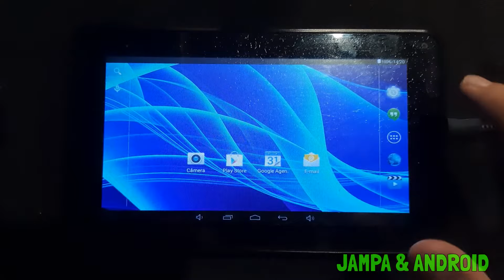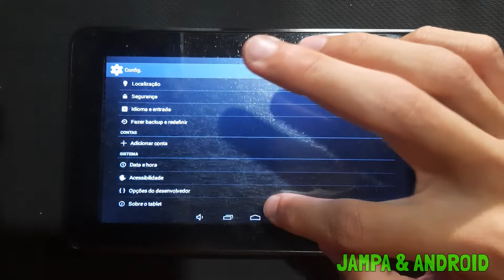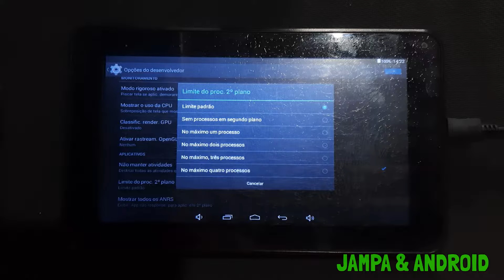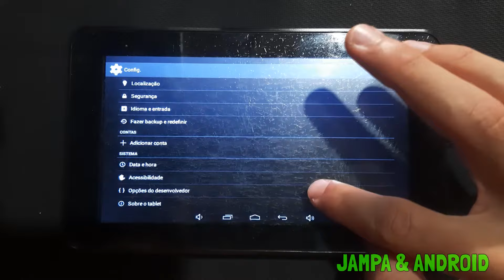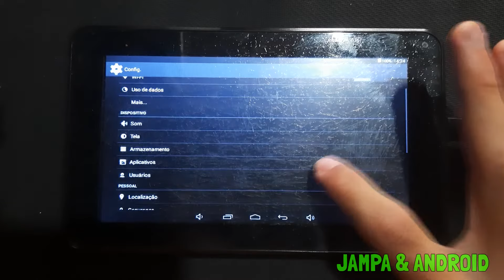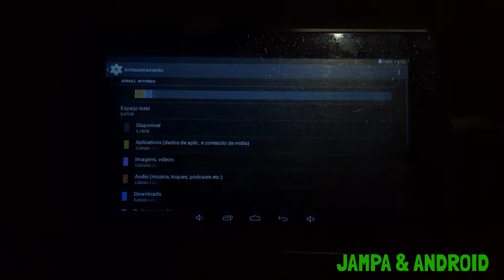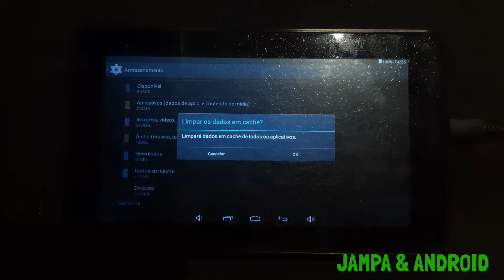Tablet Lento e Travando | Como resolver ?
👑 Fala galera, ensinarei como resolver o problema de lentidão em tablets antigos. Agora trouxe algumas novas dicas.

✅ Dispositivo utilizado

Tablet Multilaser M7s

✅ Tables que recomendo:

🔖 Tablet Multilaser M7 3G Plus Quad Core 1GB de Ram Memória 32GB
🔖 Multilaser Tablet M8 4G
🔖 Tablet Multilaser M8 4G 32GB Tela 8 pol

✅ Considere se inscrever neste canal e ativar as notificações! Novos vídeos semanais!